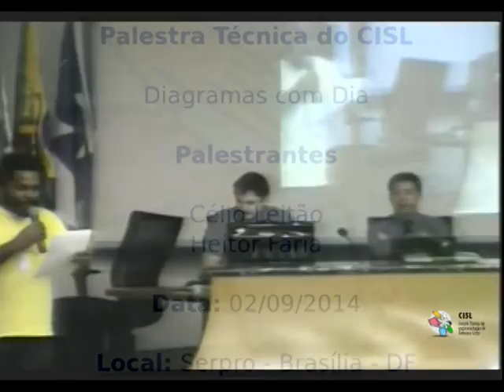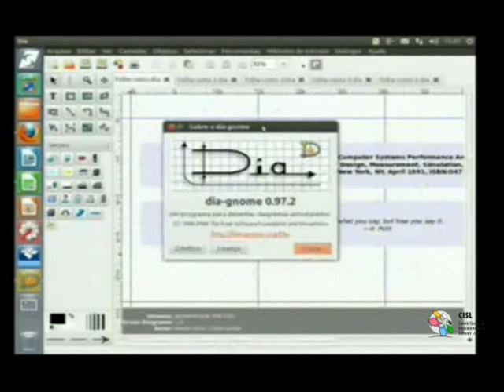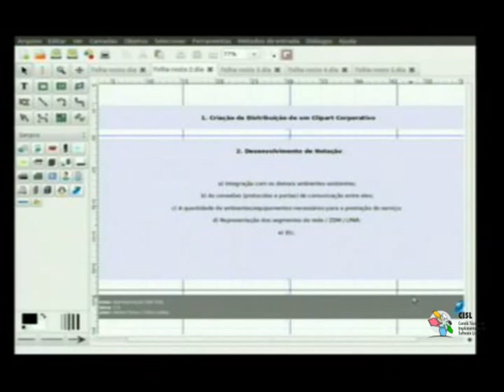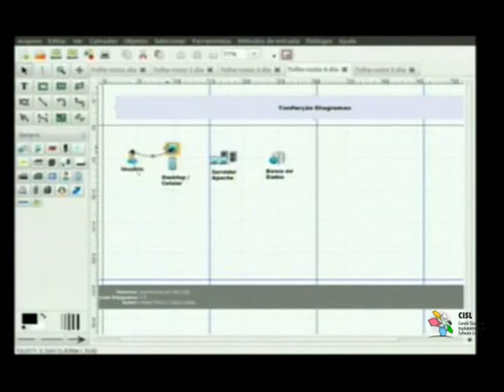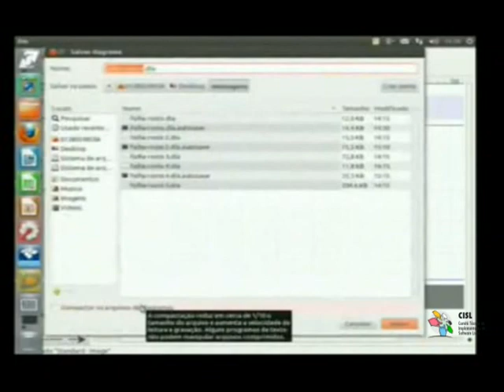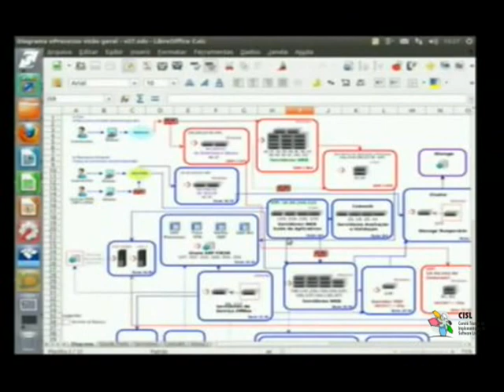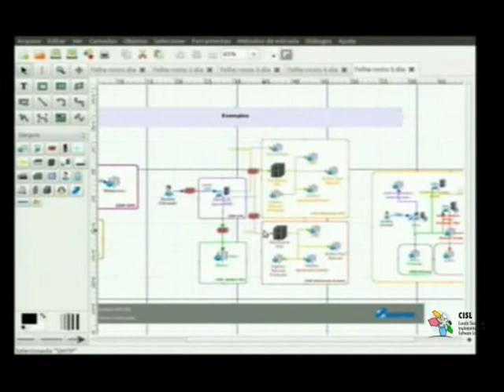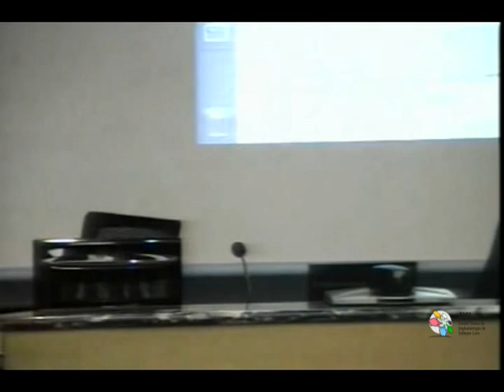Palestra Técnica do CISL: Diagramas com Software Livre DIA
Apresentação do Estudo de Caso referente ao uso do Software Livre DIA como ferramenta de elaboração de diagramas de infraestrutura; da customização de seu pacote de ícones/imagens nativo; da metodologia desenvolvida para elaboração dos diagramas como documento inicial, holístico e necessário para análise da Performance dos Sistemas Computacionais hospedados e identificação de eventuais gargalos.